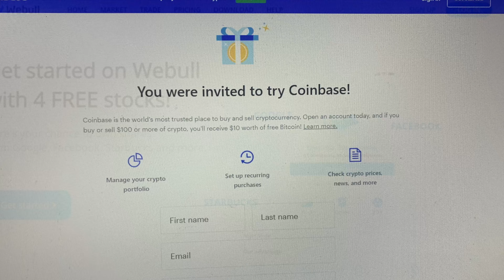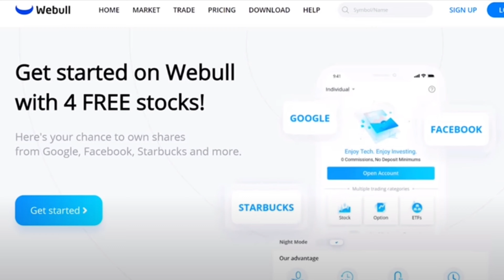H&R block & Turbo Tax Update on delayed checks-Bidens new massive Stimulus 2k recurring maybe by May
US crypto exchange (New Yorkers) with sign up bonus